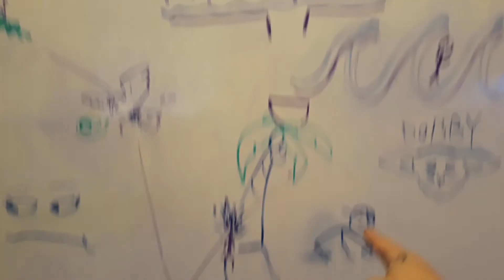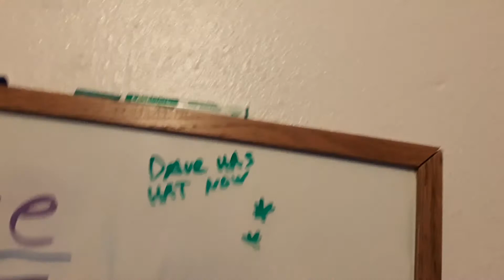SamCam #162 | Sailor's Aesthetic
And if you want to check out my art (I mean truly, it is worthy of a museum, like why am I not famous yet? Rude.) my website is sammycampioneart.com

“Look!” Wryly cried even later that late night, as they watched the gnomes flock of sheep roam like dopey, floppy, fuzz balls with their tongues all hanging from their mouths, “Their tongues are longer than my tail!”
   “Do be careful.” A gnome shepherd warned, “Get too close and they might smack you with them.”
   Ferdinand pondered how many licks it would take one of them to get to the center of a lollipop.